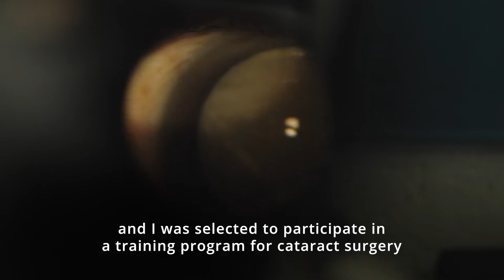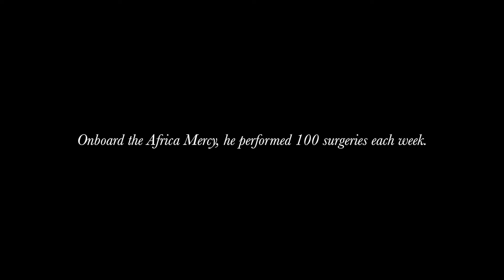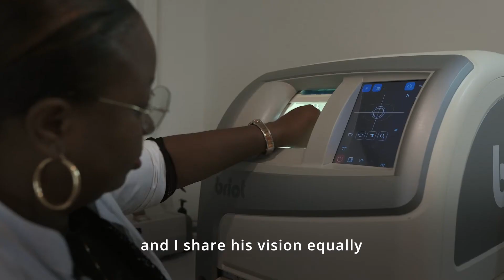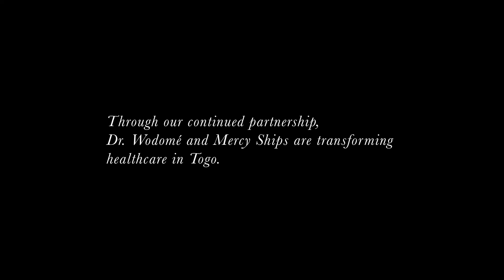Mercy Ships - Story of Dr Wodomé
In 2010, Dr. Abram Wodomé was working as a surgeon in an eye hospital in Lomé, Togo — and he was looking for a way out. After growing up as one of 16 children to a carpenter father and fish seller mother, Dr. Wodomé believed his best chance for a successful future was to save enough money to move to the West. But a chance encounter with a Mercy Ships eye surgeon would change everything. After a series of events he attributes as divine, Dr. Wodomé found himself walking up the gangway of the Africa Mercy for the first time, ready to join the Mercy Ships ophthalmic surgical training program.
In the years following his training, Dr. Wodomé has lived up to his calling — although it has not been without its obstacles.